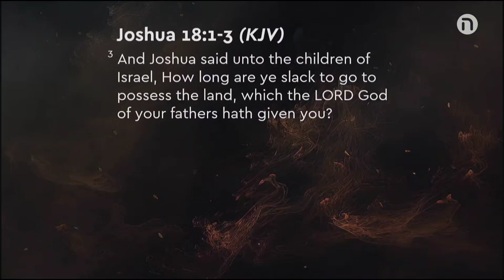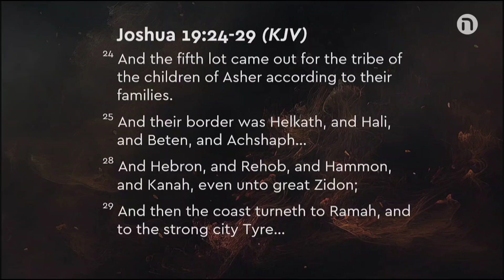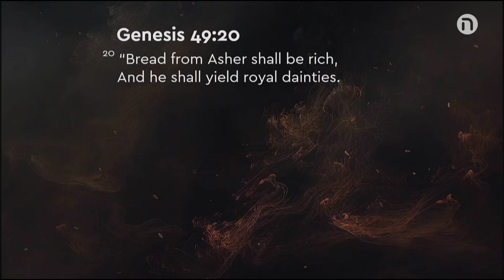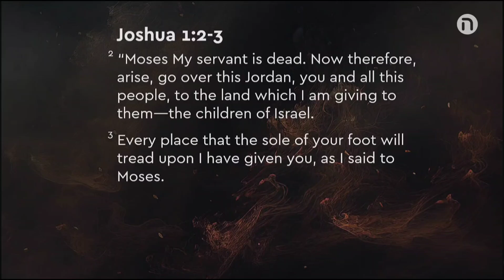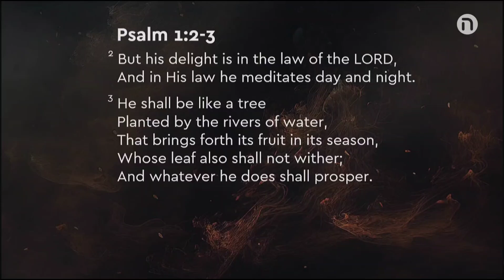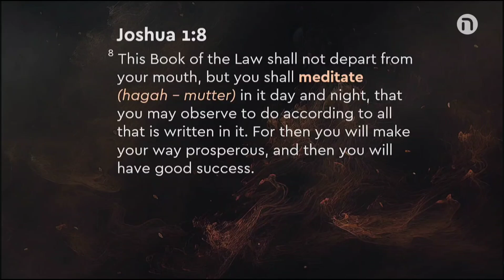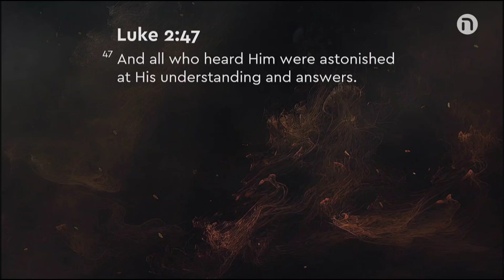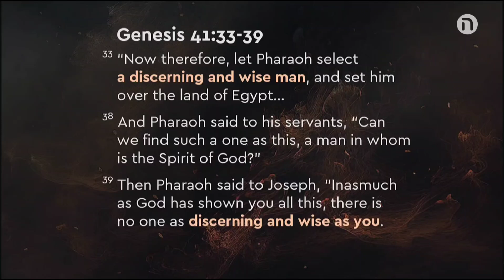22nd September 2024 Service.